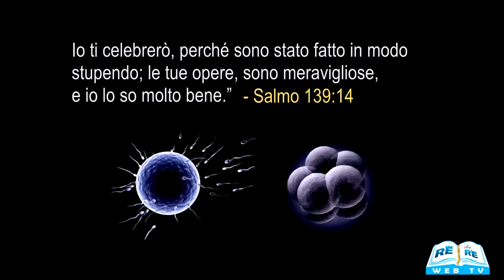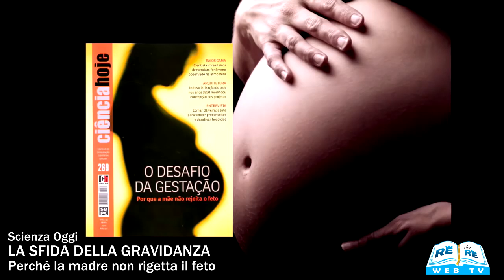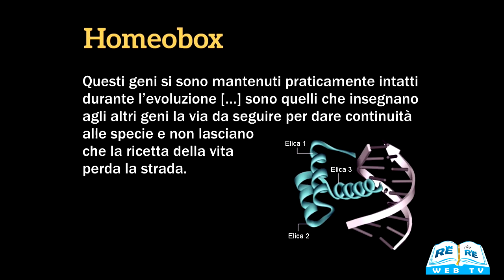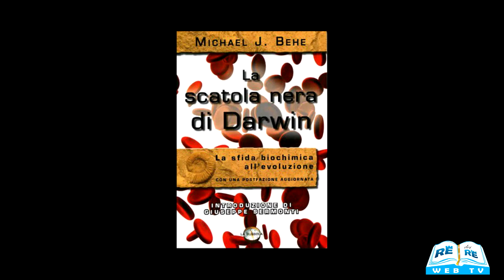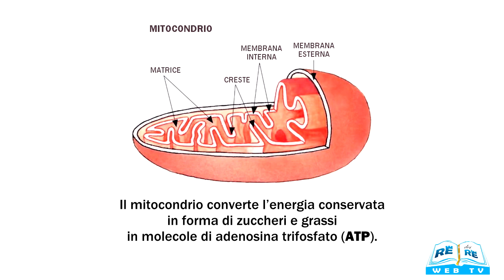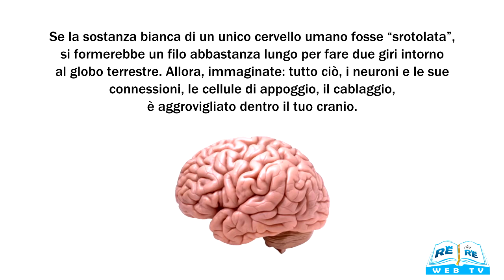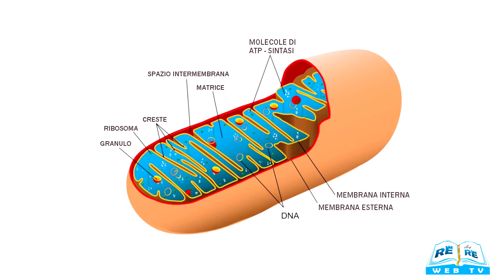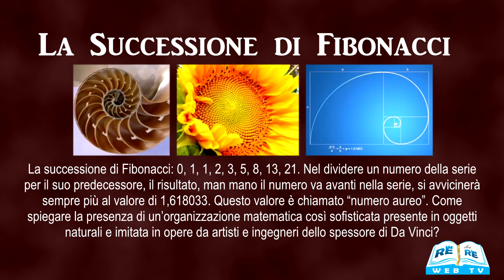Origini dell'Essere Umano - Michelson Borges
In questa puntata si analizzeranno alcuni degli elementi che costituiscono l'essere umano, ...